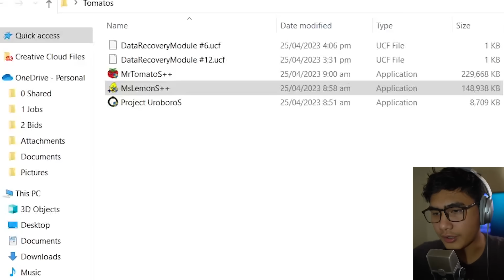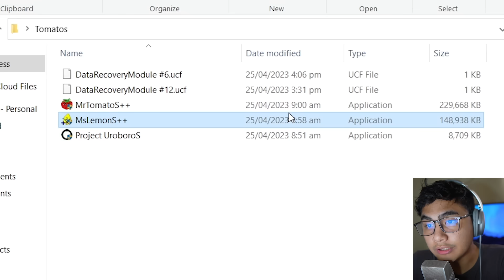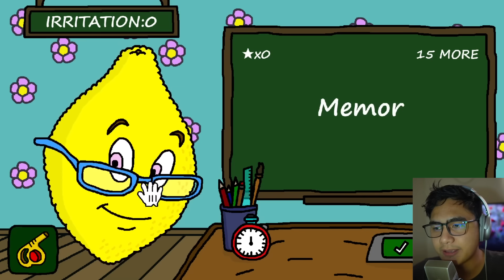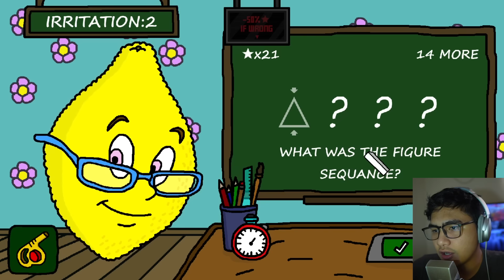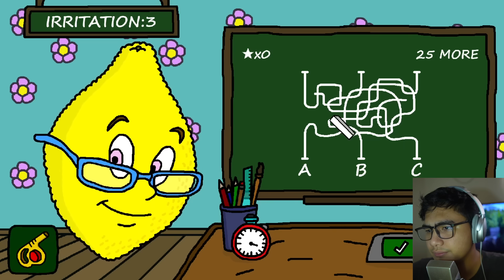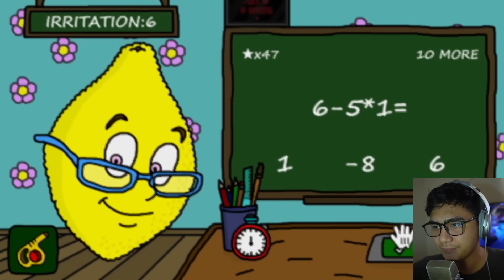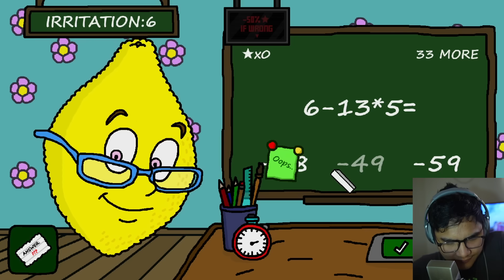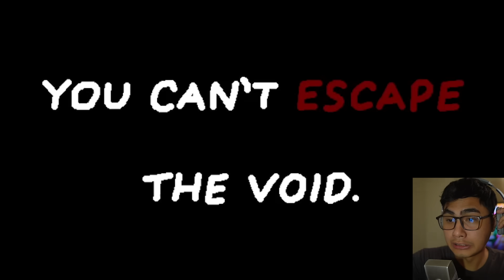LEGIT NA HACKER BA SI MS LEMONS!?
Isa Akong Pinoy Horror Gamer, Na nagsisimula ulit. Itatry natin mag TAGALOG Horror game na NAKAKATAKOT! Kasi bakit hindi Diba?

Kaya Tayo Ay Maglalaro Ngayon ng HORROR GAME at siyempre BAWAL MATAKOT!!